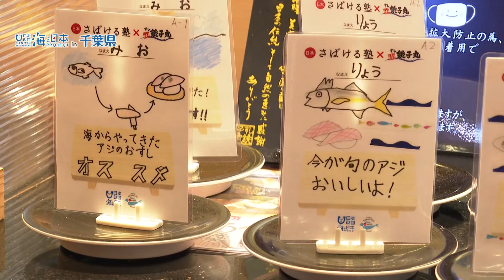今年も日本さばける塾 開催！ 日本財団 海と日本PROJECT in 千葉県 2022 #08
海と日本プロジェクトの一環として毎年開催されている「日本さばける塾」。
今回は、すし銚子丸とコラボレーションする形で開催しました。
児童15人がかっぽう着に身を包み、アジやホンビノス貝の捌き方、そして美味しいお寿司の握り方を寿司職人さんたちから教わりました。

・会社名
・媒体名（番組名）
・お名前